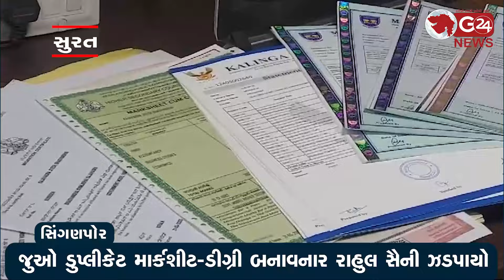જુઓ ડુપ્લીકેટ માર્કશીટ-ડીગ્રી બનાવનાર રાહુલ સૈની ઝડપાયો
સિંગણપોર પોલીસે દિલ્હી જઈ રાહુલ સેનીને ઝડપી પાડ્યો